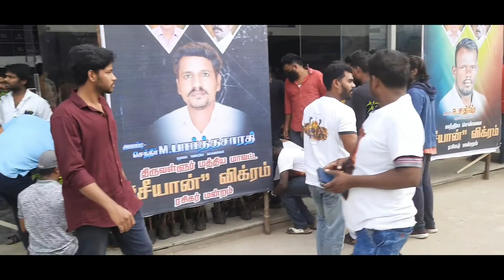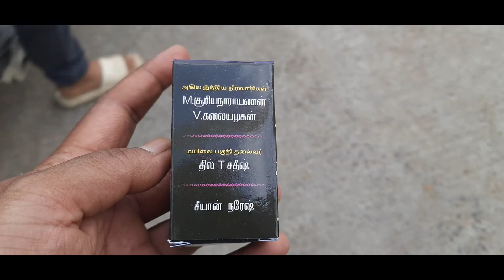Cobra Movie public Review